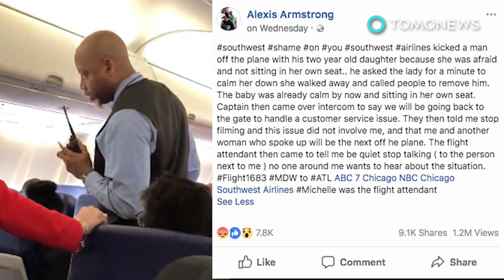Southwest drama: Bapak dan anak diusir dari pesawat - TomoNews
CHICAGO — United mungkin telah membuat marah para penumpang baru-baru ini karena bukan hanya satu, bukan dua, tetapi tiga kecelakaan terkait hewan peliharaan, tetapi minggu ini, giliran Southwest yang berada di kursi panas.